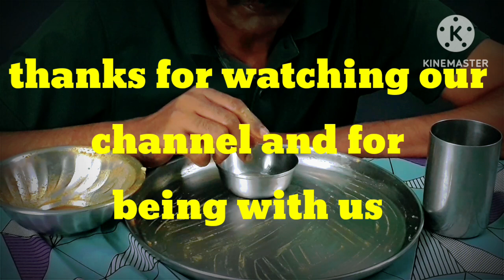What I ate today || ভাত , আলু ভর্তা , পকোড়া, ডিমের কারি এবং মিষ্টি